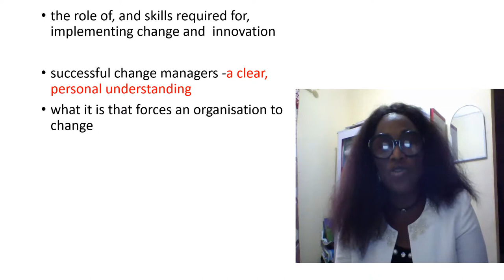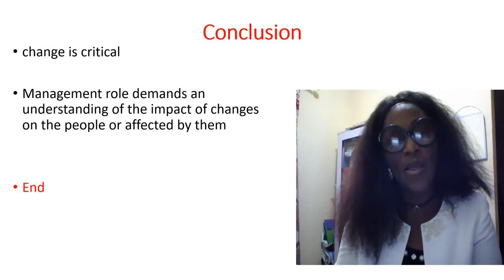Module 5 Unit 5: Technical Change and Management of Innovation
It has been determined that more successful change managers are those who have a clear, personal understanding of the pressures on them and their organisations, as well as a well-developed rationale for what they are attempting to achieve and the likely effect of their actions.